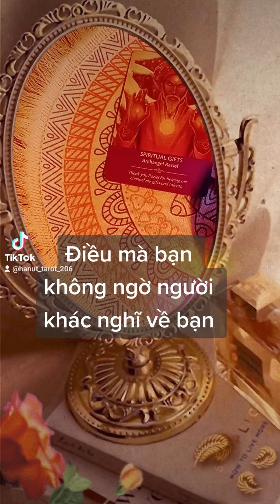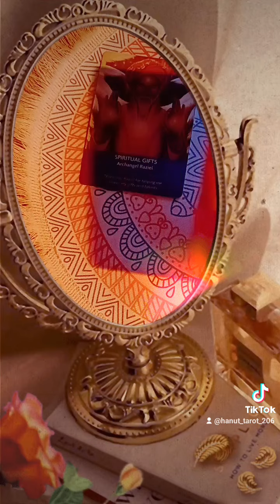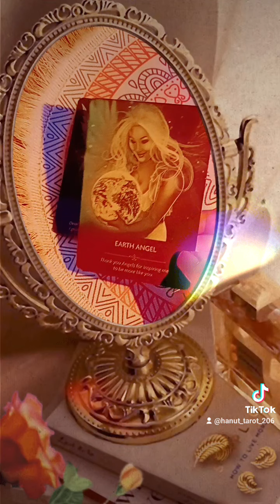Điều mà bạn không ngờ người khác nghĩ về bạn 🥜🧺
🌈CÁC BẠN THEO DÕI MÌNH Ở :

   🍁Xem tik tok kênh j/